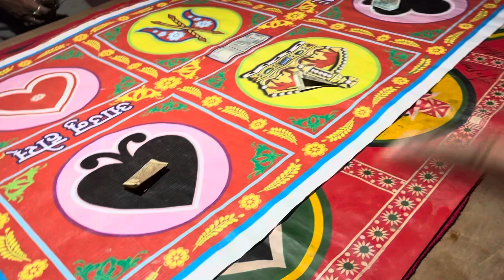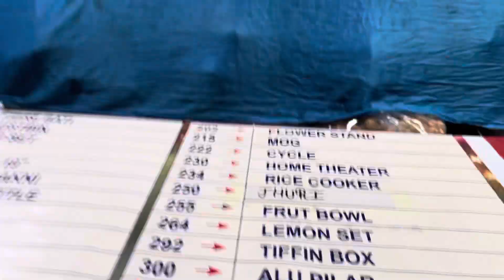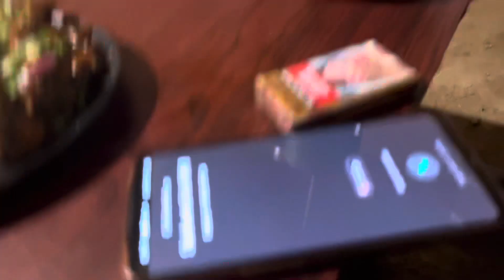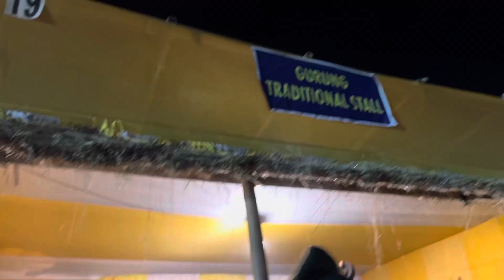Mela at Pelling //winter festival//traditional and cultural//west Sikkim@bandanachettri5751